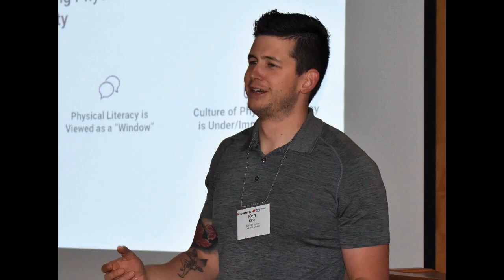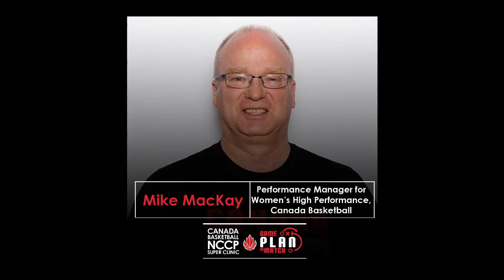Being a Mechanic & Circles of Knowledge with Canada Basketball's Mike Mackay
Canada Basketball has been at the forefront of training and developing high level athletes and coaches for years. Mike Mackay has been an integral part of that.

Mike has spent coaching multiple sports, including track and football, but basketball is where his heart lies. Mike has found a home developing curriculum and training some of the best of the best in coaching and playing the game of basketball.

He is respected worldwide for his unique ideas that engage athletes and coaches in a totally different capacity. There's a lot to be learned from someone who has been to almost every continent on earth, and Mike has done that while delivering coaching and leadership content that has made a serious impact.

You can follow Mike @MackaymjMichael on Twitter as he posts regularly and shares really valuable content openly, which is one of the things about him I think is so cool.